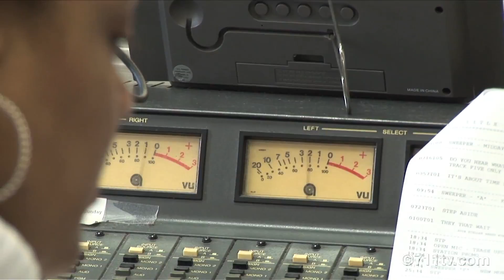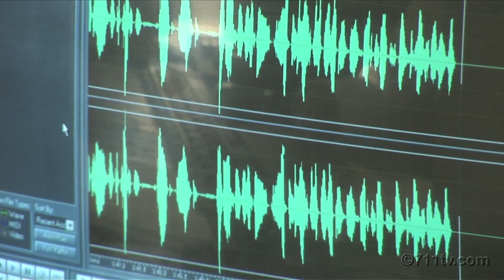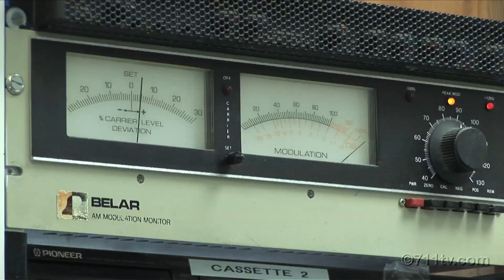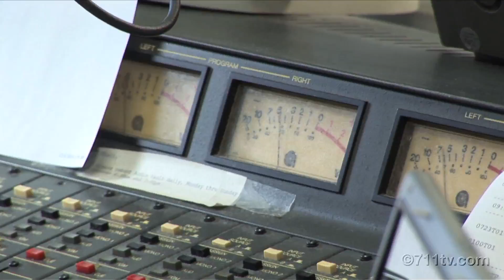Don't Touch That Dial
One of those stories that the local media ignored.  A woman's quest to help those who may unemployable to become employable.  Helping others to take the steps necessary to find work.